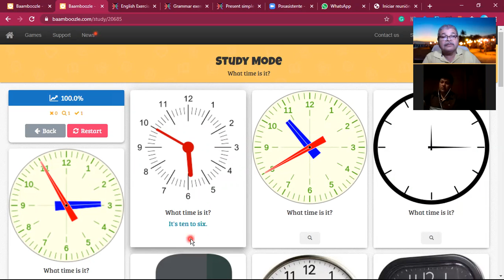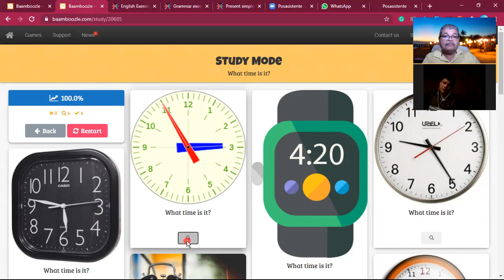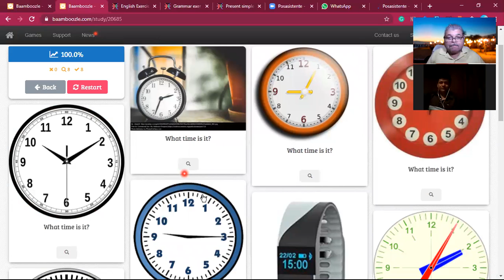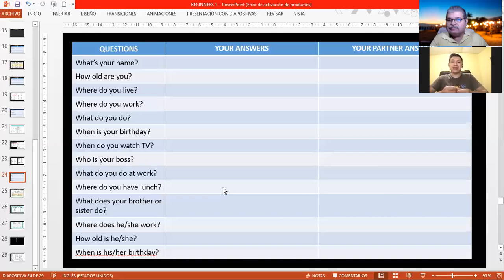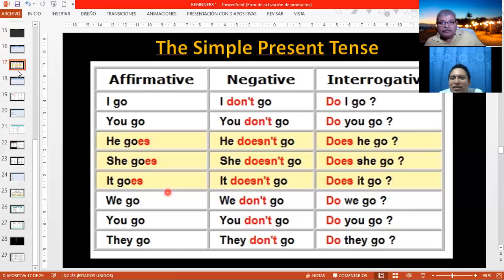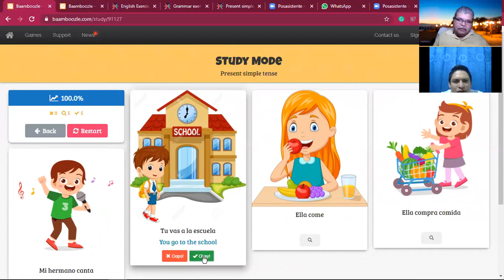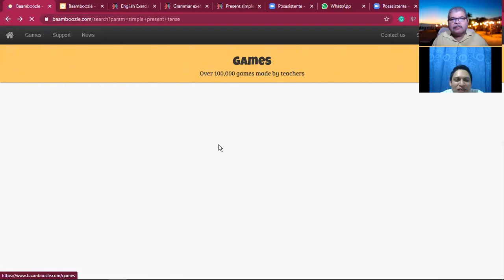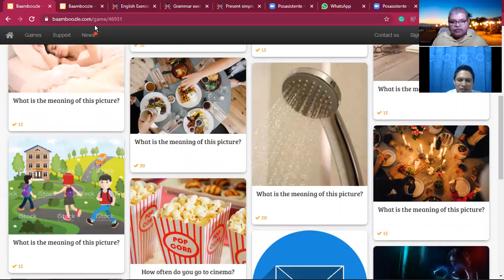Ingles Corporativo-Sesión 1 a 1 - Videoconference #13 How to use questions with What time...?